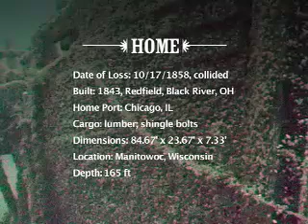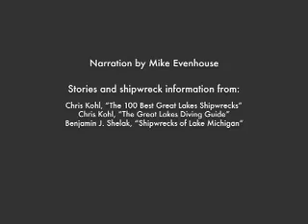Wisconsin Shipwreck Diving - The Home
The wreck of the Home lies in 165 ft. of water off the Wisconsin coastline, near Manitowoc, Wisconsin. This is a video which documents a bit of the wreck and it's history.